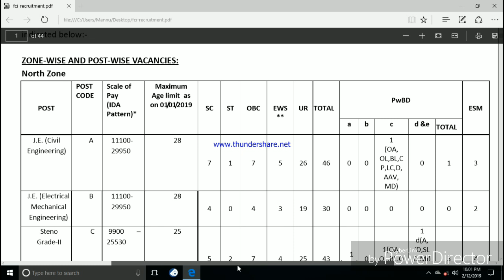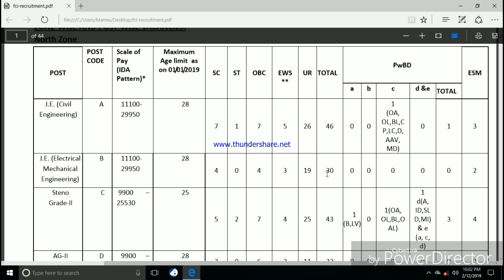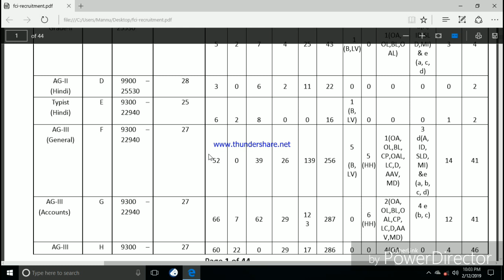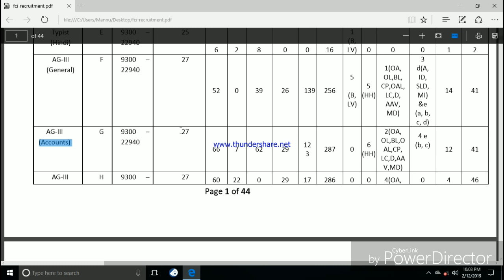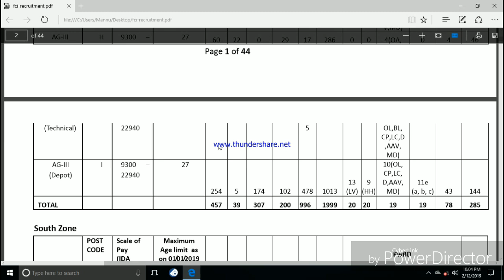FCI Recruitment 2019 Food Corporation India पद भर्ती 2019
FOOD CORPORATION OF INDIA RECRUITMENT NOTIFICATION 2019
fci recruitment 2019 notification
fci recruitment official notification
fci vacancy 2019